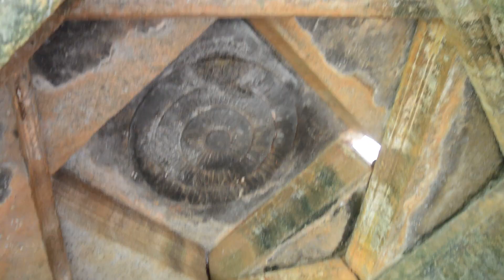MUPPIRINADHA (MUPPIRINATHA) Swamy temple at MUPPARAM village in Dharmasagar mdl of HANAMKONDA dist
Located about 20 km away from Warangal city, this Kakatiya-period Trikuta Temple at Mupparam village in Warangal district is lying in neglect for centuries.

The temple has reached dilapidated condition and became a haven for boosers. The beautiful murals related to Ramayana etched on its ceiling enthral archaeology and history buffs. Though the Archaeological Survey of India (ASI) decided to take over the temple a few years ago, it is still in the hands of the State Archaeology Dept. There is a need to restore its splendour.

“It is important to protect such marvellous architectural works of Kakatiyas and we must protect them for the benefit of our future generations to help them know about our past glory and grandeur,” Governor Tamilisai said in a letter written to State and Central Governments.